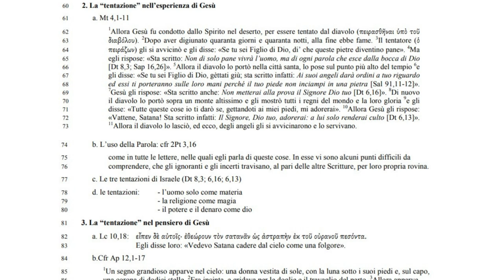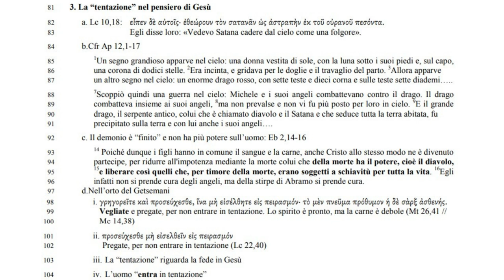Il Padre Nostro 8C: ℕ𝕠𝕟 𝕔𝕚 𝕒𝕓𝕓𝕒𝕟𝕕𝕠𝕟𝕒𝕣𝕖 𝕒𝕝𝕝𝕒 𝕥𝕖𝕟𝕥𝕒𝕫𝕚𝕠𝕟𝕖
ℕ𝕠𝕟 𝕔𝕚 𝕒𝕓𝕓𝕒𝕟𝕕𝕠𝕟𝕒𝕣𝕖 𝕒𝕝𝕝𝕒 𝕥𝕖𝕟𝕥𝕒𝕫𝕚𝕠𝕟𝕖….
𝕃𝕒 𝕧𝕖𝕣𝕒 𝕗𝕖𝕕𝕖, 𝕟𝕠𝕟 𝕗𝕖𝕟𝕠𝕞𝕖𝕟𝕠 𝕒𝕘𝕘𝕚𝕦𝕟𝕥𝕚𝕧𝕠 𝕞𝕒 𝕡𝕖𝕣𝕟𝕠 𝕕𝕖𝕝𝕝𝕒 𝕘𝕖𝕤𝕥𝕚𝕠𝕟𝕖 𝕕𝕖𝕝𝕝𝕒 𝕧𝕚𝕥𝕒

3. La “tentazione” nel pensiero di Gesù

82 a. Lc 10,18: εἶπεν δὲ αὐτοῖς· ἐθεώρουν τὸν σατανᾶν ὡς ἀστραπὴν ἐκ τοῦ οὐρανοῦ πεσόντα.
83 Egli disse loro: «Vedevo Satana cadere dal cielo come una folgore».
84 b.Cfr Ap 12,1-17
1
85 Un segno grandioso apparve nel cielo: una donna vestita di sole, con la luna sotto i suoi piedi e, sul capo,
una corona di dodici stelle. 2Era incinta, e gridava per le doglie e il travaglio del parto. 3
86 Allora apparve
87 un altro segno nel cielo: un enorme drago rosso, con sette teste e dieci corna e sulle teste sette diademi…..
88 Scoppiò quindi una guerra nel cielo: Michele e i suoi angeli combattevano contro il drago. Il drago combatteva insieme ai suoi angeli, 8ma non prevalse e non vi fu più posto per loro in cielo.
89 E il grande
90 drago, il serpente antico, colui che è chiamato diavolo e il Satana e che seduce tutta la terra abitata, fu
91 precipitato sulla terra e con lui anche i suoi angeli….
92 c. Il demonio è “finito” e non ha più potere sull’uomo: Eb 2,14-16
14 93 Poiché dunque i figli hanno in comune il sangue e la carne, anche Cristo allo stesso modo ne è divenuto
94 partecipe, per ridurre all'impotenza mediante la morte colui che della morte ha il potere, cioè il diavolo,
15e liberare così quelli che, per timore della morte, erano soggetti a schiavitù per tutta la vita.
16 95 Egli infatti non si prende cura degli angeli, ma della stirpe di Abramo si prende cura.

97 d. Nell’orto del Getsemani
i. γρηγορεῖτε καὶ προσεύχεσθε, ἵνα µὴ εἰσέλθητε εἰς πειρασµόν· τὸ µὲν πνεῦµα πρόθυµον ἡ δὲ σὰρξ ἀσθενής.
99 Vegliate e pregate, per non entrare in tentazione. Lo spirito è pronto, ma la carne è debole (Mt 26,41 //
100 Mc 14,38)
101 ii. προσεύχεσθε µὴ εἰσελθεῖν εἰς πειρασµόν
102 Pregate, per non entrare in tentazione (Lc 22,40)
103 iii. La “tentazione” riguarda la fede in Gesù
104 iv. L’uomo “entra in tentazione”
105 v. Gc 1,13-14
13 106 Μηδεὶς πειραζόµενος λεγέτω ὅτι ἀπὸ θεοῦ πειράζοµαι· ὁ γὰρ θεὸς ἀπείραστός ἐστιν κακῶν, πειράζει δὲ
αὐτὸς οὐδένα.14 107 ἕκαστος δὲ πειράζεται ὑπὸ τῆς ἰδίας ἐπιθυµίας ἐξελκόµενος καὶ δελεαζόµενος·
108 Nessuno, quando è tentato, dica: «Sono tentato da Dio»; perché Dio non può essere tentato al male
ed egli non tenta nessuno.
109 Ciascuno piuttosto è tentato dalle proprie passioni, che lo attraggono e lo seducono;